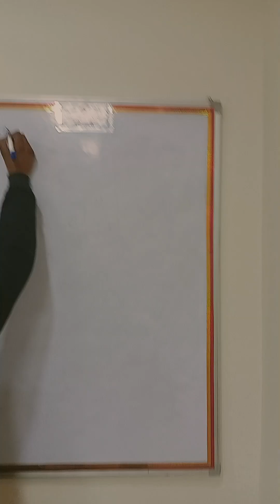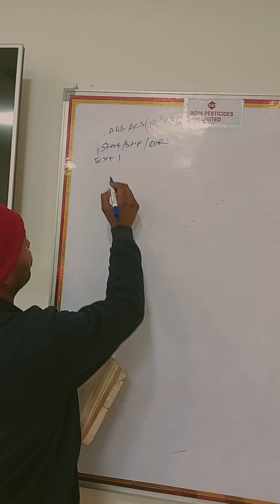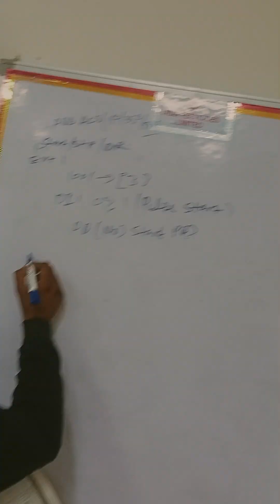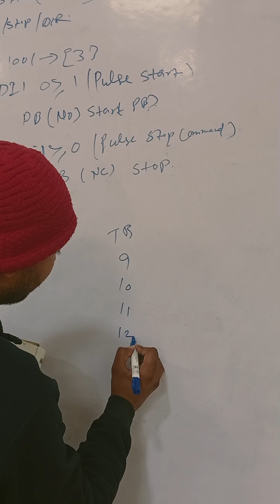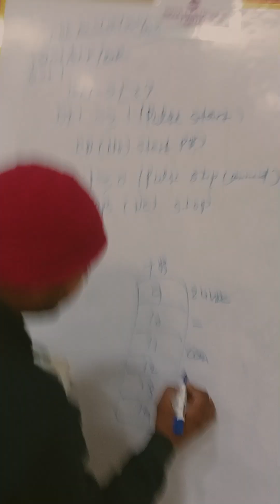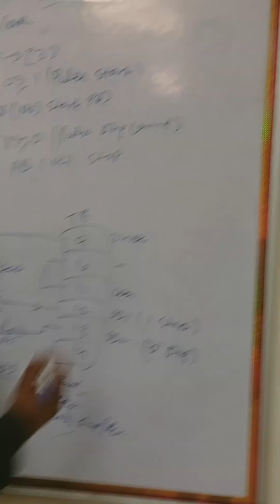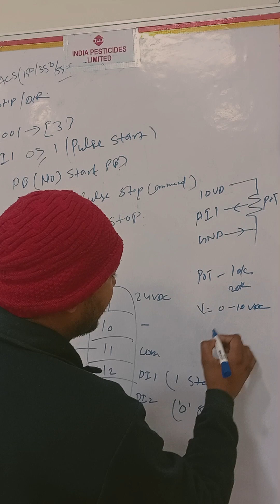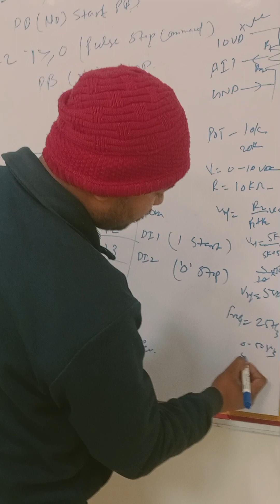abb vfd push button /start/stop &potentiometer speed ref.